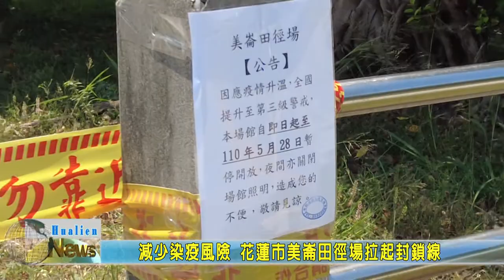20210523 04 減少染疫風險 花蓮市美崙田徑場拉起封鎖線